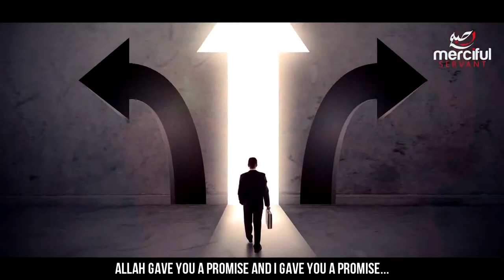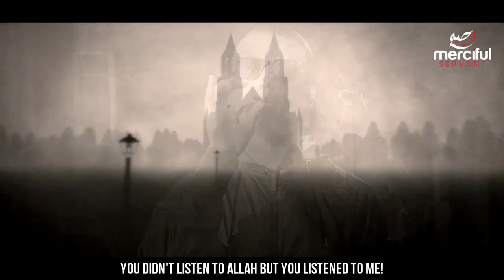The Devils Final Words on Judgement Day